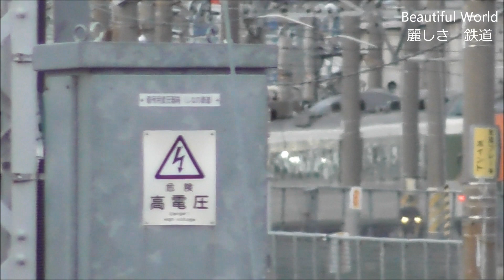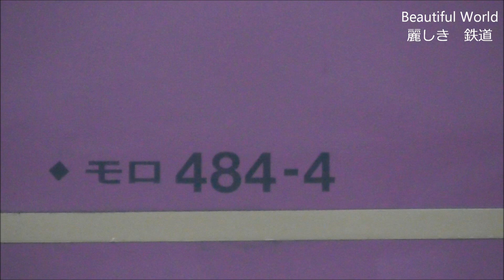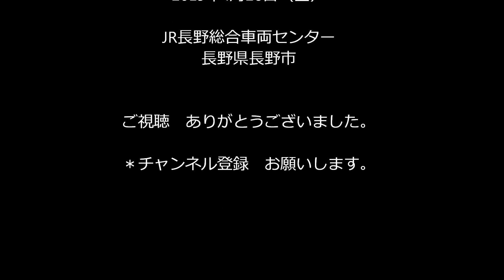485系「宴」廃車置き場に留置される！ｼﾞｮｲﾌﾙﾄﾚｲﾝの一つが消滅へ 2019.4.26 JR長野総合車両センター 光panasd 1210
ジョイフルトレインの一つ「宴」が2019年4月25日に長野総合車両センターに廃車回送され、翌日には通称廃車置き場に留置されていました。他にE257系付属編成（M201編成+M205編成や115系L99編成+T1040編成、E257系付属編成（M-202編成+M204編成）も廃車置き場に留置中です。2019年4月26日夕方撮影